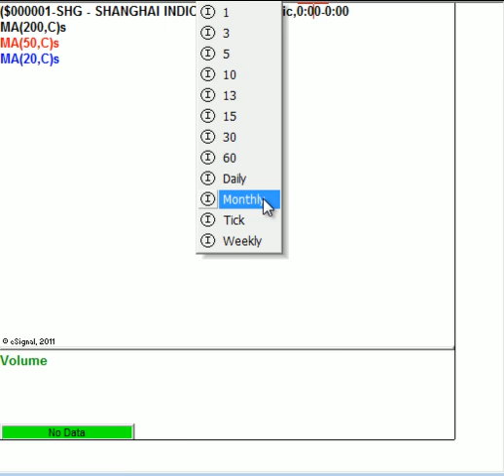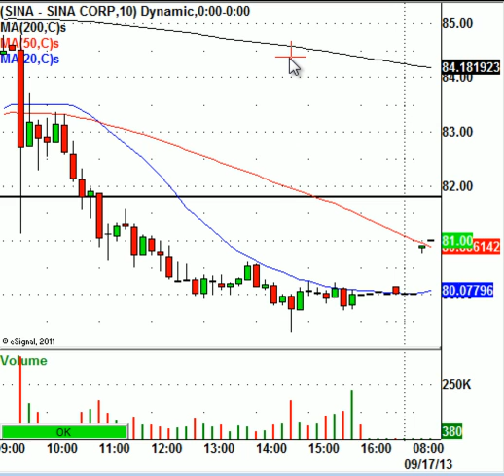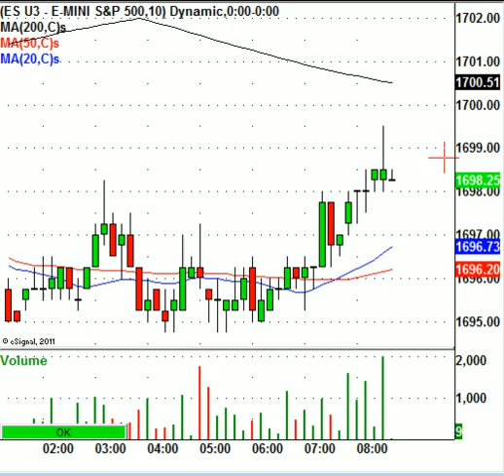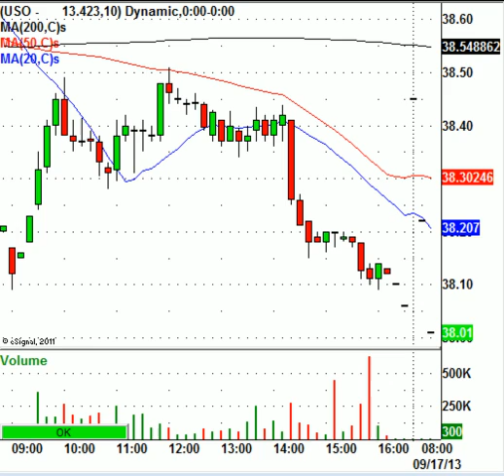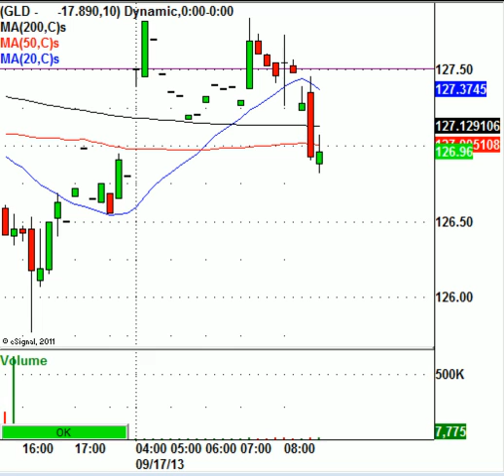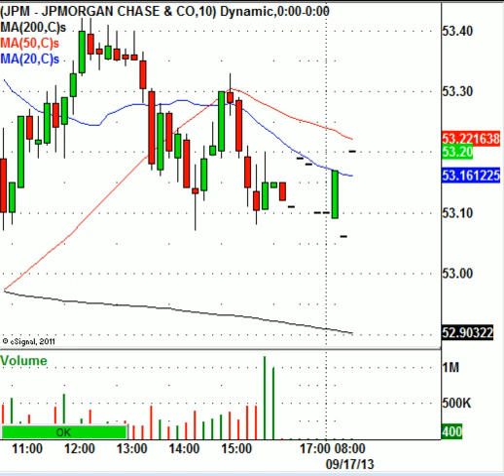The Shanghai Slides, Chinese ADR's Could Be Volatile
This morning, the S&P 500 Index e-mini futures (ES-U3) are trading higher by just 1.25 points to 1699.25 per contract. It seems that many institutional traders are waiting for the FOMC meeting to conclude tomorrow before getting aggressive in the market. Many economists are expecting Ben Bernanke to announce a tapering in the current $85 billion a month QE-3 program.